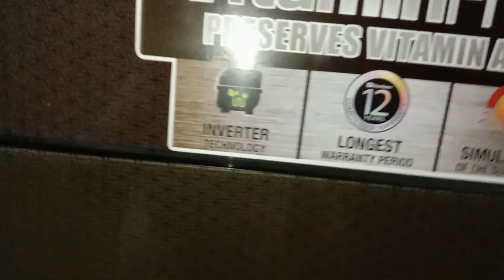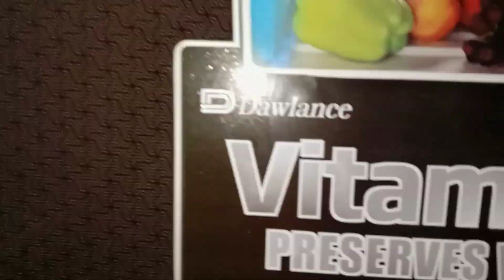Aj Dilaya Khatam | پڑھایا سورۃ یس اور سورۃ مزمل کا ختم | Sab Dua Kary 🤲 | NehaHomeVlogg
ASLAMOALIKUM mery piyarey bhen bhaiyon
AJ me layi AP k sth ye vlog plz like kijiye ga 💖